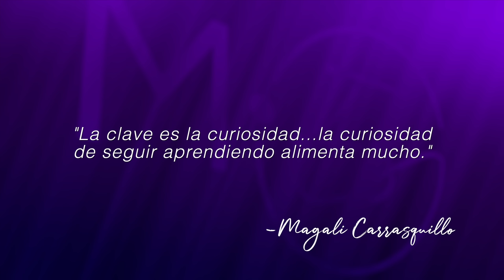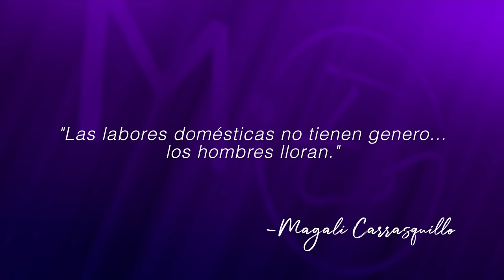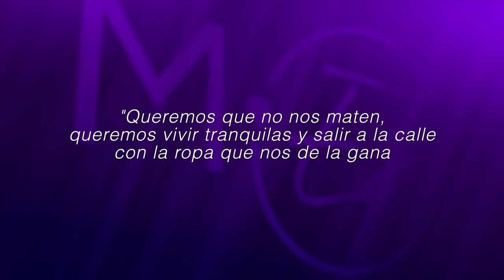MUJER•Es: Magali Carrasquillo | Ella: Sin pedir perdón ni permiso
Magali Carrasquillo: actriz, educadora y gestora cultural

Gran artista, gran madre y gran mujer. Sabia, sensible y solidaria. Su increíble trayectoria, talento y conocimiento se suman a su admirable interés por aprender sin subestimar de quien.  Vocal, consciente y presente. Adelantada a sus tiempos, apasionada de su cultura e historia, desafía los estereotipos sin perder una gota de su esencia.

Magali Carrasquillo: ELLA: sin perdón ni permiso
MUJER•ES: 1er Episodio - 2da Temporada

¡Gracias, Magali, por el privilegio de escucharte y alimentarnos de tu maravillosa actitud de vida!

Una producción con sentido por